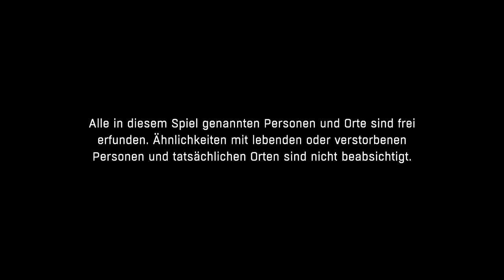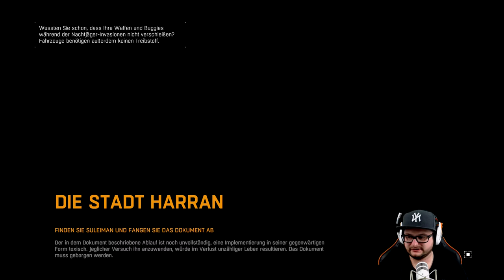Dying Light #01 Willkommen in Harran [HD] Facecam Deutsch German Let´s Play